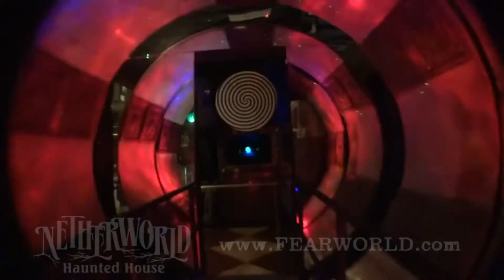Fear and Screaming inside Netherworld Haunted House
Watch people scream in fear at Netherworld Haunted House in Atlanta.